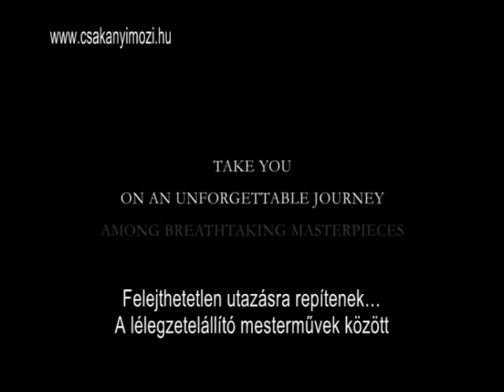A Vatikáni Múzeum a filmvásznon - Trailer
A hazai bemutató előtt egy hónappal – a Pannónia Szórakoztató Kft. jóvoltából és a Szentgotthárdi Eszközkezelő és Településfejlesztő Kft. szervezésében – kizárólag a szentgotthárdi Csákányi László Filmszínház vendégei láthatják először 2014. november 16-án (vasárnap) délután 15.00 órától 3D-ben és 18.00 órától 2D-ben.